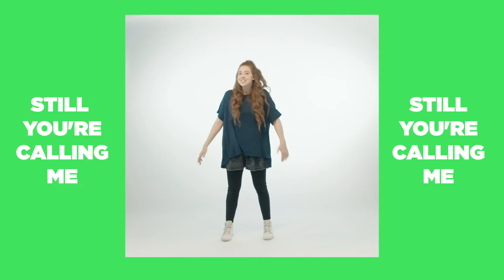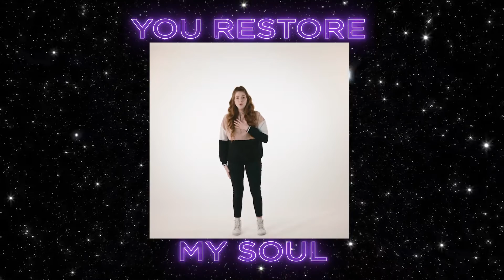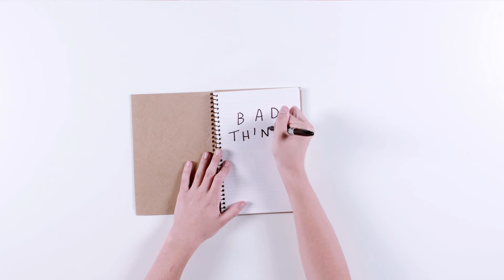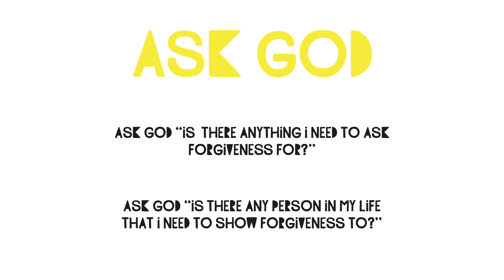Gateway Kids | 08\16